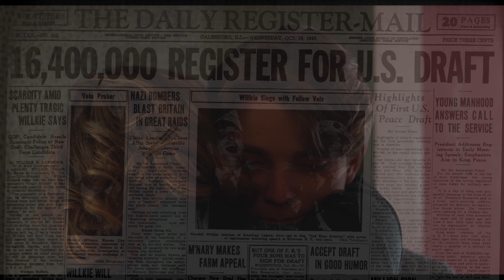Trailer 1| Known But to God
Set in 1943 during the thick of the Second World War, this is a romantic drama exploring a 19 year old boy's experience of being drafted into the US military, and the heartbreaking goodbyes that follow.

"Known But to God" refers to the inscription on The Tomb of the Unknown at Arlington National Cemetery. This film is my humble attempt at reviving the lives, faces, and names of the thousands of military men and women whose remains were never recovered or identified in the wake of WWII.

This film will be released on JUNE 6, 2024, the 80th anniversary of D-Day. A token of remembrance for the Unknowns of the Second World War.